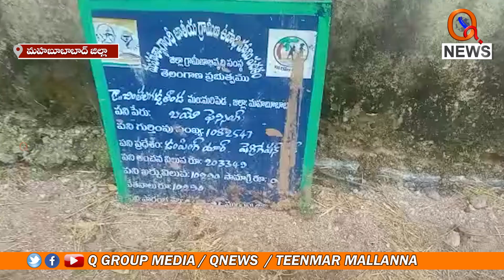మరుగుదొడ్డిగా మారిన డంపింగ్ యార్డ్ || TeenmarMallanna || QNews || QNewsHD